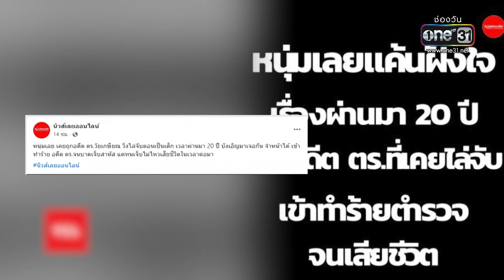แค้นฝังใจ!เจอตร.ที่ไล่จับ-ทำร้ายดับ | ข่าวเที่ยงช่องวัน | สำนักข่าววันนิวส์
ที่จังหวัดเลย หลานชายแค้นเจอลุง ซึ่งเป็นอดีตตำรวจที่เคยไล่จับเมื่อ 20 ปีก่อน พอเจอหน้ากันก็ทำร้ายลุงจนเสียชีวิต หลานชายเข้ามอบตัวกับตำรวจ